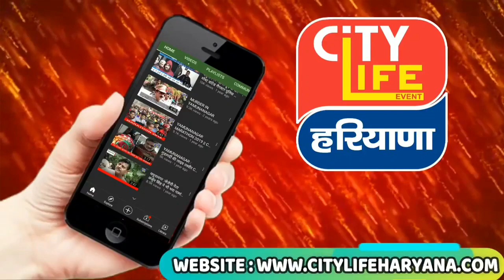यमुनानगर : हिडन वर्ग की रिपोर्ट पर कांग्रेस नेताओं ने भाजपा पर साधा निशाना – क्या बोले एक बार सुनिए